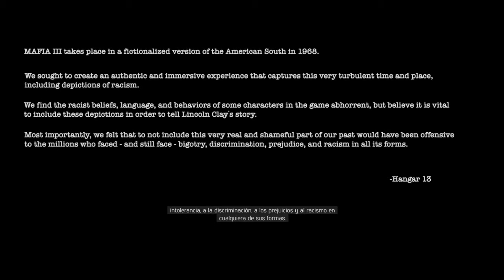MAFIA III PC - Capitulo 1 - Por Qué Arriesgarse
MAFIA III

Hola amigos Feliz día de Reyes, les traigo este grandioso juego, es la continuación de la segunda parte Mafia: MAFIA II, aunque no posee continuidad directa con la línea argumentativa de esta.
El juego tiene lugar en 1968, y gira en torno a Lincoln Clay, huérfano y veterano de Vietnam.
Como huérfano, constantemente busca una familia, hasta que se une a las fuerzas armadas y combate en la guerra de Vietnam.
Regresa a New Bordeaux después de la guerra para unirse a la mafia negra.
Después de sobrevivir a un intento de asesinato por parte de la mafia italiana, Clay intenta fundar su propia organización criminal y obtener venganza.
Para ello contará con la ayuda de tres aliados: Cassandra, Burke y Vito Scaletta (protagonista de Mafia II), todos jugados por mí,  espero que lo disfruten.